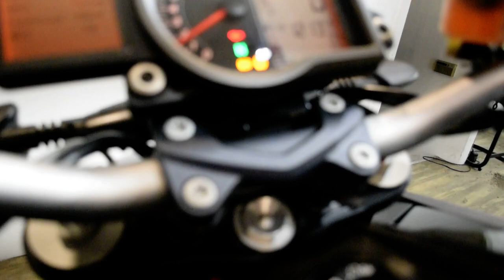2015 KTM Super Duke 1290 | Used motorcycle for sale at Monster Powersports, Wauconda, IL